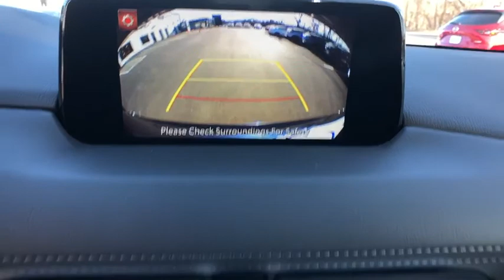2020 Mazda CX-5 Brookfield, Ridgefield, New Milford, New Fairfield, Danbury, CT M10049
Crystal Blue New 2020 Mazda CX-5 available in Danbury, Connecticut at Colonial Mazda. Servicing the Brookfield, Ridgefield, New Milford, New Fairfield, CT area.
2020 Mazda CX-5 Grand Touring - Stock#: M10049 - VIN#: JM3KFBDM9L0721252

Colonial Mazda
100 Federal Rd,

Crystal Blue 2020 Mazda CX-5 Grand Touring AWD 6-Speed Automatic SKYACTIV? 2.5L 4-Cylinder DOHC 16V/br/br24/30 City/Highway MPG